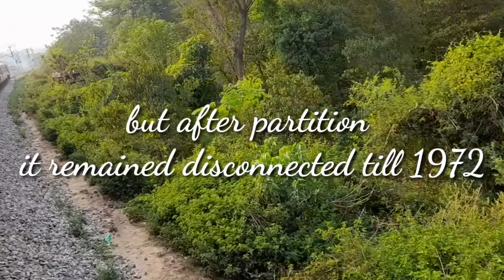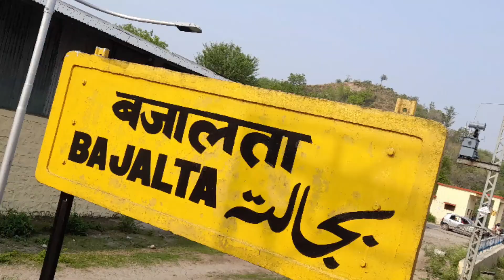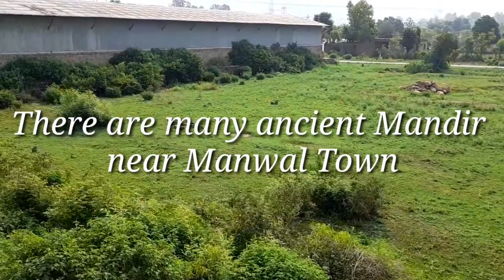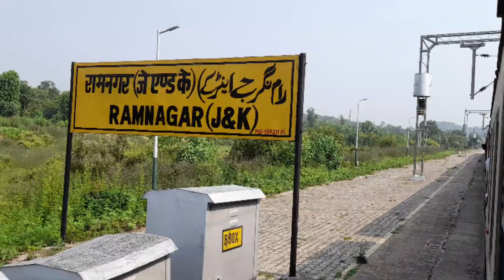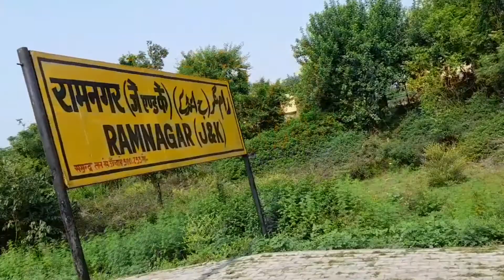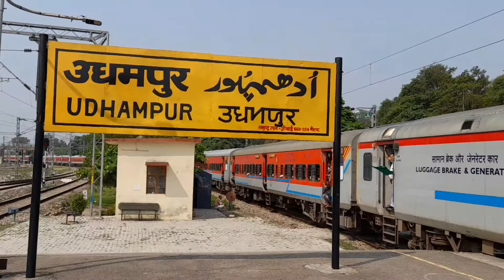Jammu Udhampur Train Journey by Passenger train| Kashmir to Kanyakumari by passenger train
Jammu to Udhampur line started in April 2005 after a long wait of 21 yrs . This leg is known as Leg 0 and this line is 53 km long having 20 Tunnels and 158 bridges.